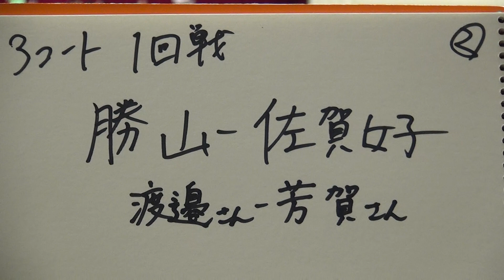2017年 バドミントン女子シングルス 勝山vs佐賀女子 1回戦1